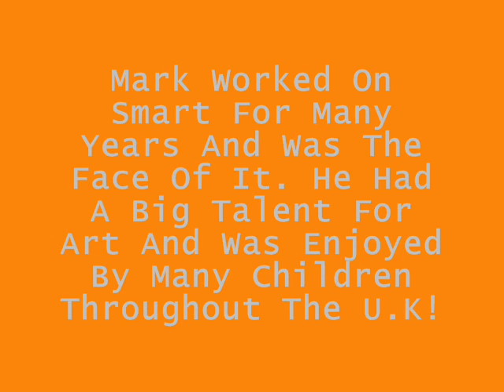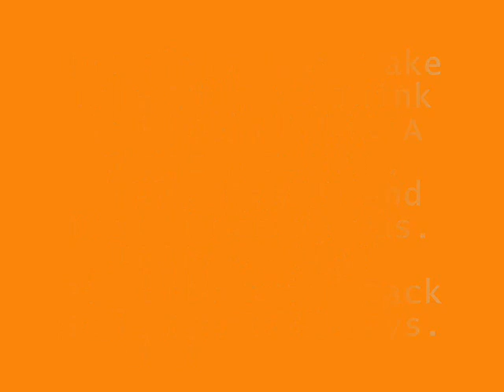R.I.P Mark Speight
Rip Mark Speight - Legend